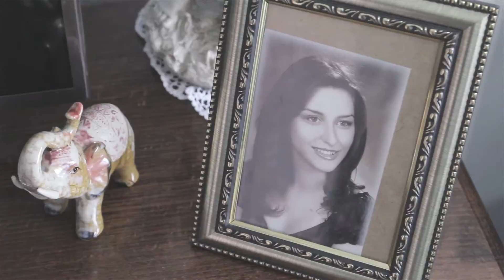Andrea es Edvard FULL HD